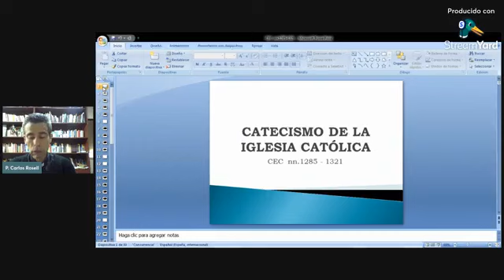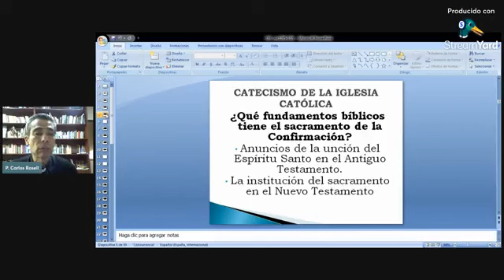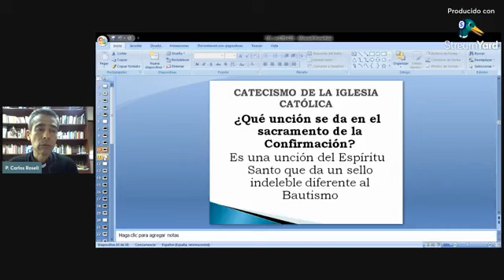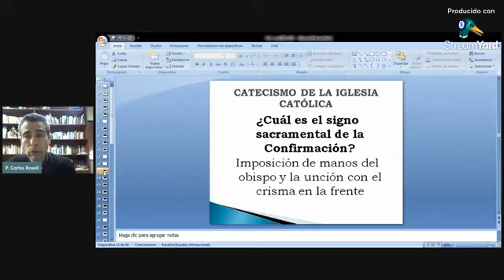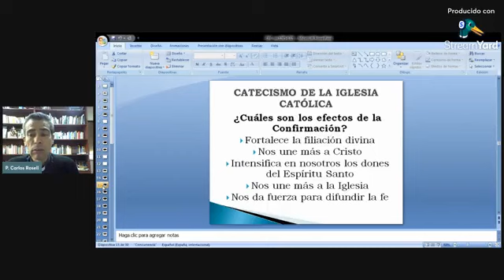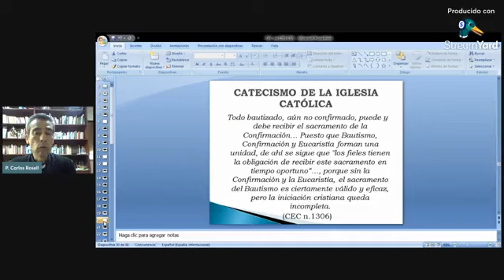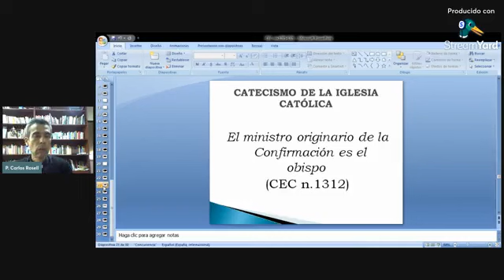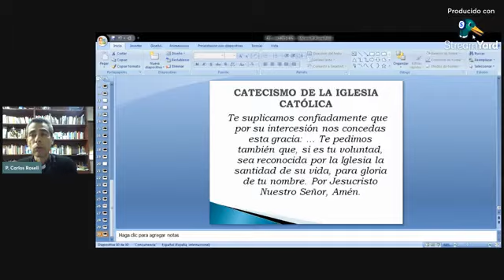CLASE 40 - CATECISMO IGLESIA CATÓLICA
Padre Carlos Rosell